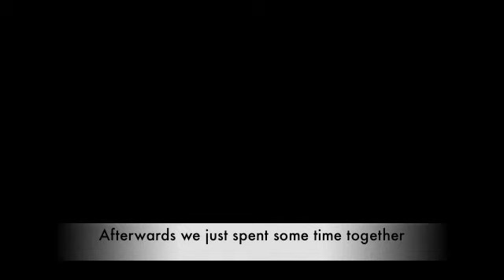Rusty Liberty Lunging!!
Haha, Ava was quite rusty on her liberty lunging today. But who can blame her, she has had quite the break since I've been in school. I think she did amazing from the last time we practiced though!

Video requests or suggestions are always welcome

Happy Trails!